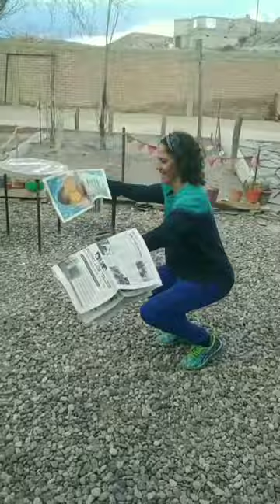17 de agosto de 2020